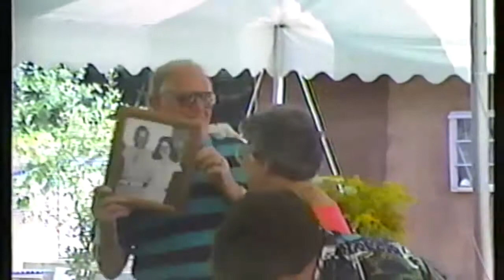Strang 50th expo